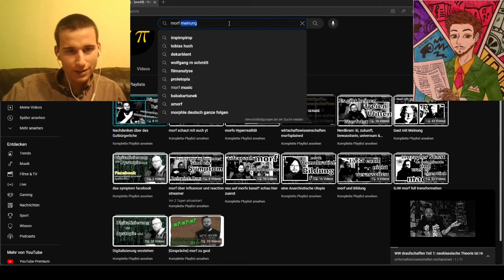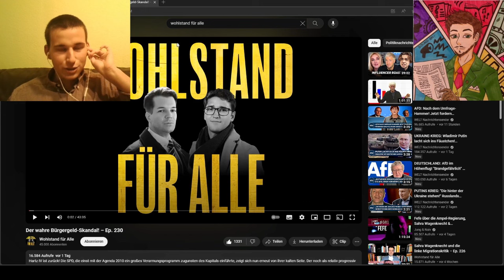Wird bei bei Dara Gewalt gegen Frauen gerechtfertigt? | Reaktion mit Sella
Der Dara verhört Proletopia Verhör | Reaktion mit Sella